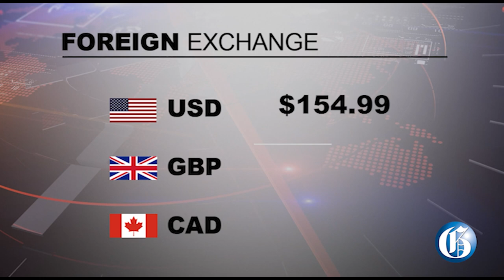THE GLEANER MINUTE: MP Holness booed | ’Clown’ apologises | PNP protests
November 16, 2022: Jamaicans in the US have expressed shock at the apparent booing of Deputy House Speaker and MP Juliet Holness at a Jerk Festival in the city of Miramar, in Florida, on Sunday… About 100 supporters of the opposition people's national party on Wednesday protested outside the offices of the health ministry in new Kingston, over the deaths of 13 babies at the Victoria Jubilee hospital from a bacterial outbreak... Ramone Silvera, the self-styled professional clown who’s been charged over his role in ordering passengers from a taxi during a protest in Downtown Kingston on Monday, says he regrets his actions… The Education Ministry says COVID-19 tests done amid a spike in respiratory illnesses at the College of Agriculture, Science and Education in Portland have come back negative… IN SPORTS: Jamaica Football Federation general secretary Dennis Chung says Hue Menzies, the architect of the national senior women’s team’s 2019 World Cup qualifying campaign, could be returning to help the Reggae Girlz with their World Cup campaign...